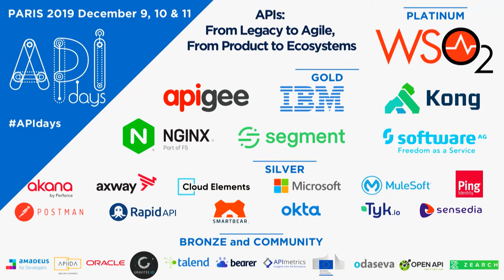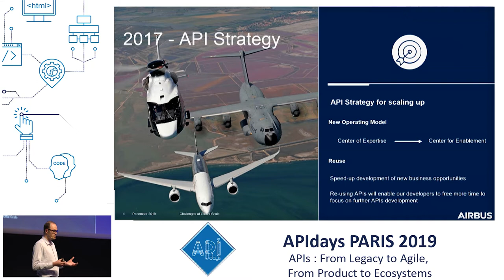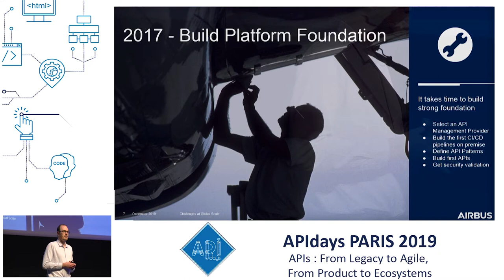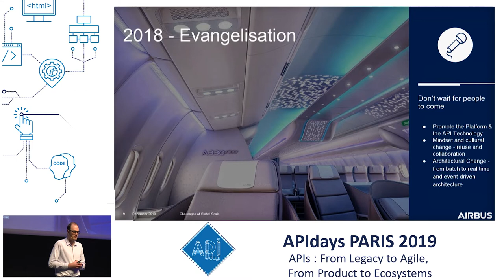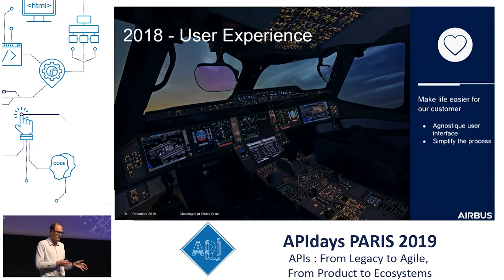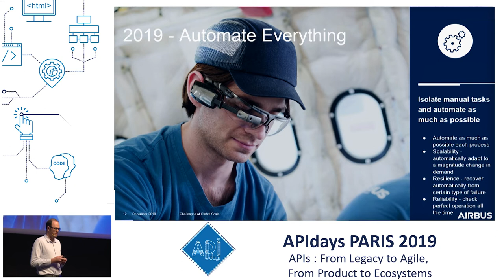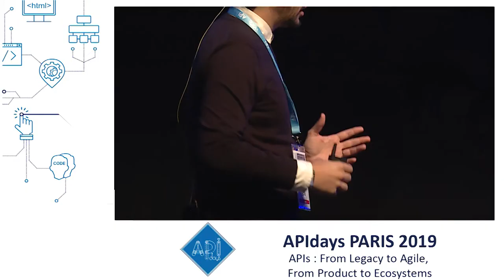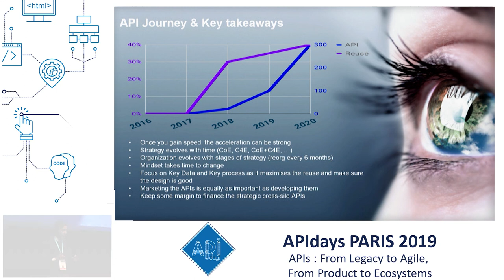Challenges at global scale, Nizar Chaouch, API Squad & Adrien Floch, API Evangelist @ Airbus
Challenges at global scale
Nizar Chaouch, Digital transformation Office, API Squad & Adrien Floch, API Evangelist @ Airbus